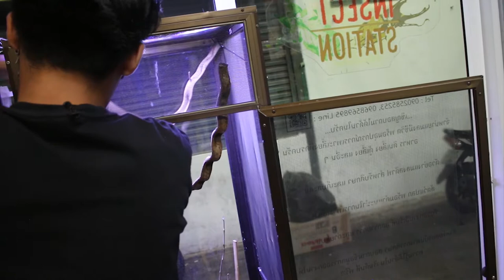จัดกรงเลี้ยงกิ้งก่าคาเมเลี่ยน สวยน่าเข้าไปอยู่เองสุดๆ | TanatO VLOG EP.3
Vlog เรื่องสัตว์ ๆ วันนี้ไปจัดแต่งบ้านให้น้องบ๊อบบี้ แพนเธอร์คาเมเลี่ยนสุดน่ารักกันดีกว่าครับ ใช้ต้นไม้จริง กิ่งไม้จริงกันไปเลยยยย หวังว่าทุกคนจะชอบน้าา
อย่าลืมกดติดตาม ถ้าชอบอยากให้เพื่อน ๆ ดูก็แชร์ด้วยนะคร๊าบบ จะเป็นกำลังใจให้ทำคลิปเป็นอย่างม๊ากกกกก แล้วก็ถ้าอยากให้ทำคอนเท้นเรื่องอะไร คอมเม้นท์ไว้ได้เลยนะครับ จะทยอยๆ ทำตามคำขอ เท่าที่ทำได้เลยนะ